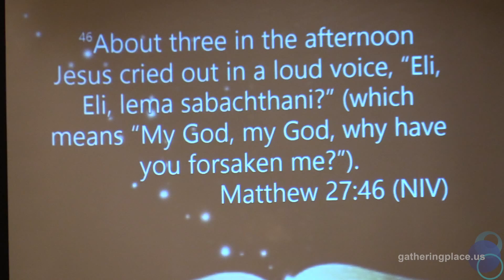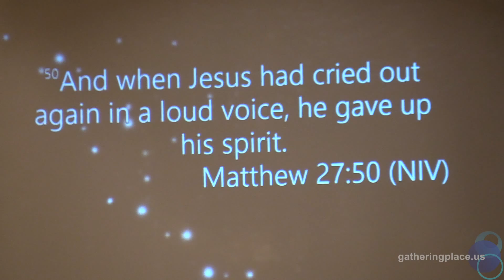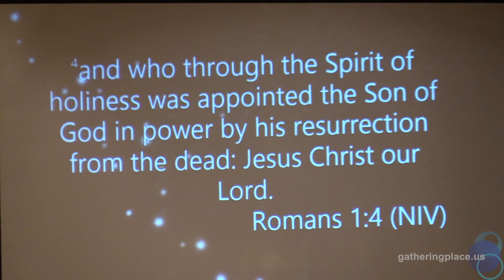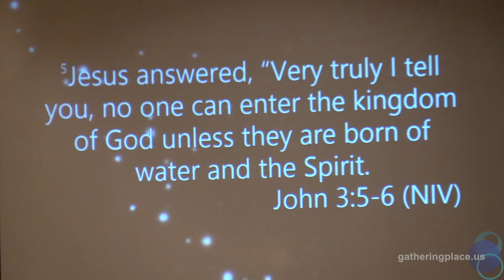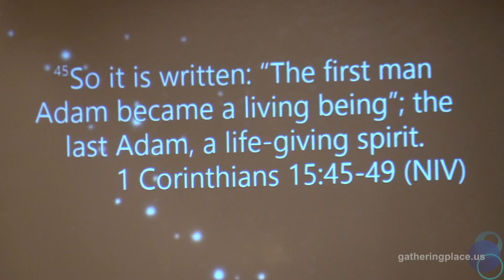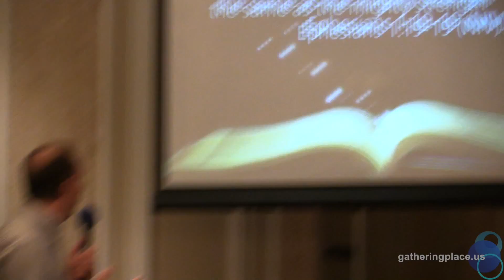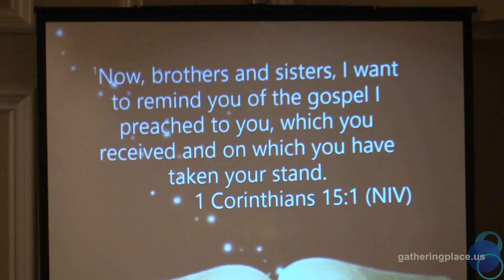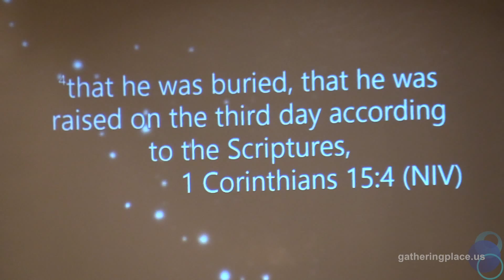3-27-16 - Resurrection Sunday - TGP